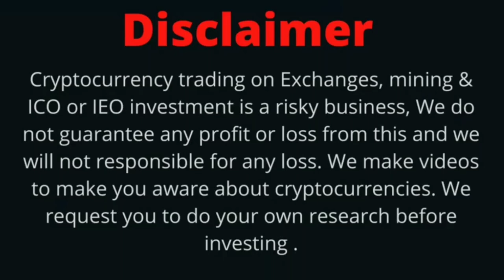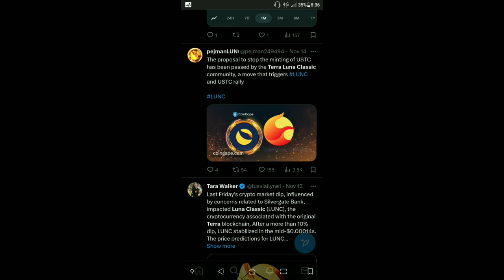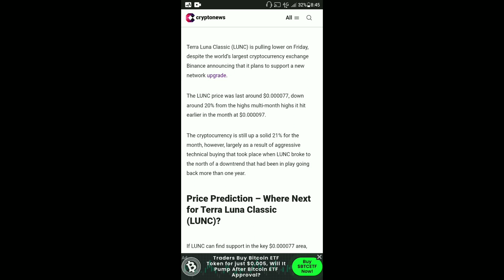LUNC $1 Soon | LUNC Coin 99.9% Burning | LUNC Coin 77 Billion Burning | Price Pump